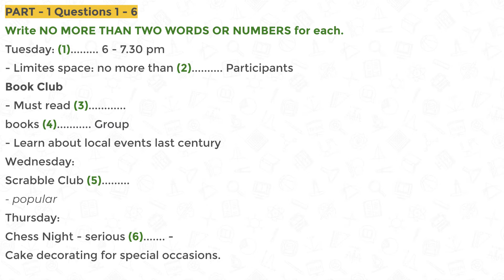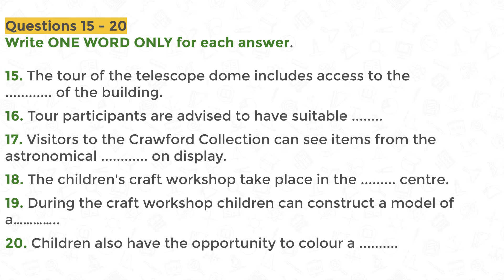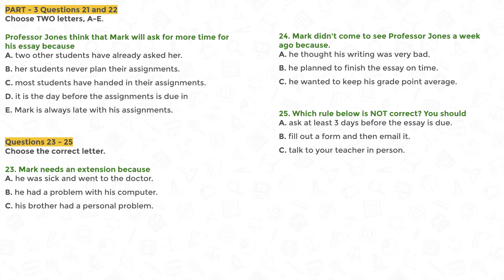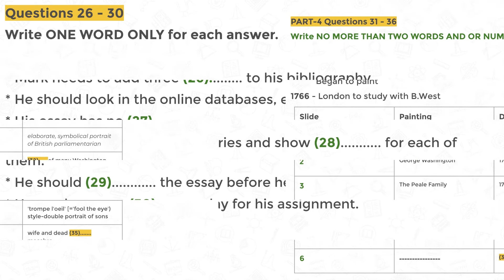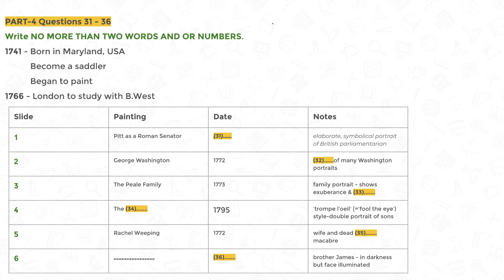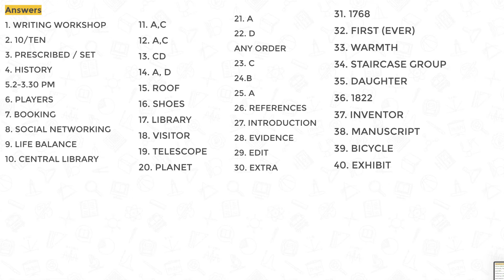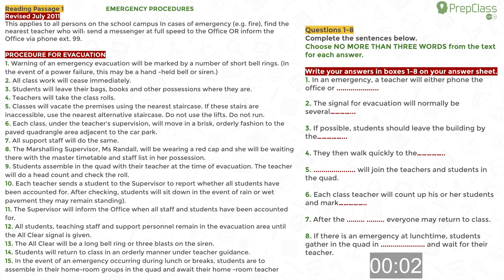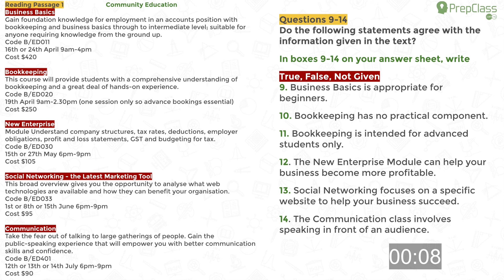IELTS LISTENING AND READING PRACTICE TEST 2021 WITH ANSWERS. A MUST TRY!!!